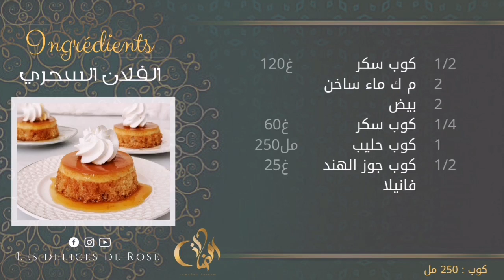فلان سحري بثلاث طبقات بمكونات بسيطة بدون حليب مركز محلى - flan magic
المقادير المضبوطة في اول الفيديو

1/2 كوب سكر 120 غ
2 م ك ماء ساخن
2 بيض
1/4 كوب سكر 60غ
1 كوب حليب 250 مل
1/2 كوب جوز الهند 25 غ
فانيلا
 كوب : 250 مل

1/2 verre sucre cristallisé
2 c a s d'eau chaude
2 oeufs
1/4 verre sucre
1 verre lait
1/2 verre noix de coco
Vanille
Verre : 250 ml

1/2 cup sugar 120 g
2 tbsp hot water
2 eggs
1/4 cup sugar 60g
1 cup milk 250 ml
1/2 cup coconut 25 g
Vanilla
Cup : 250ml
صفحتي على الفيس بوك :